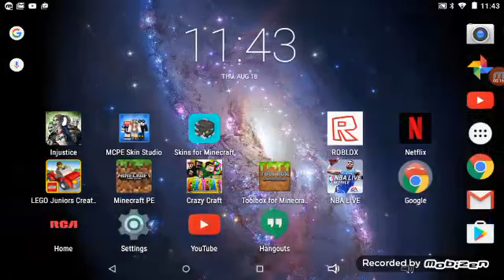nba live moble